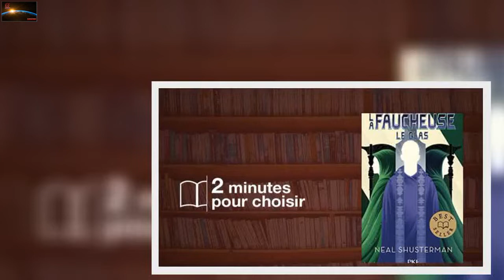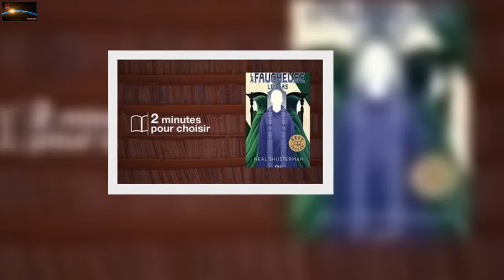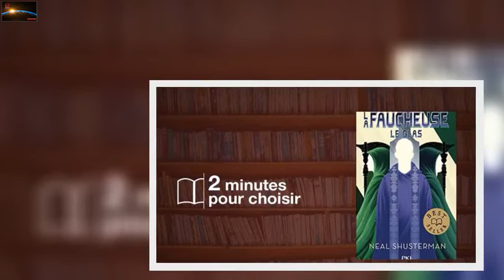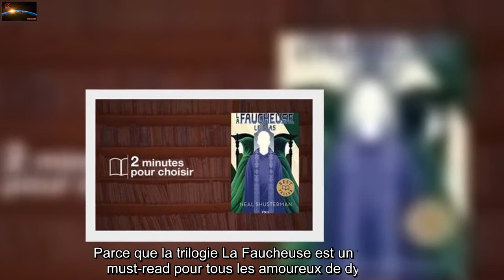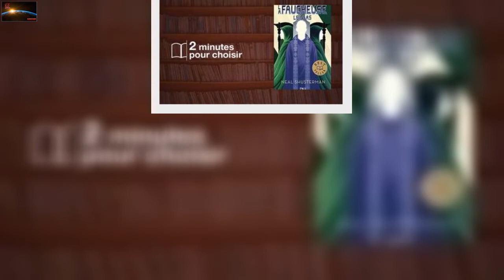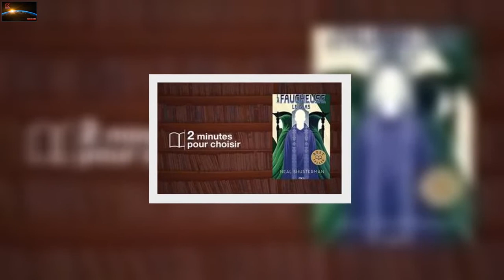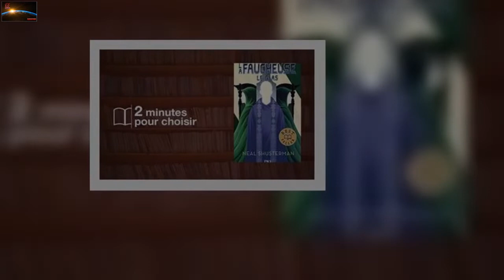« La Faucheuse : le Glas » : Le dernier tome de la trilogie de Neal Shusterman sort en poche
Les lectures coups de coeur, ça se partage.   Notre communauté vous recommande chaque jour un nouveau livre.   Aujourd'hui, « La Faucheuse, tome 3 : le Glas » de Neal Shusterman, paru le 17 février 2022 aux Éditions Pocket Jeunesse   Anne-So « Echos de Mots », blogueuse littéraire jeunesse et contributrice  du groupe de lecture 20 Minutes Livres, vous recommande La Faucheuse : le Glas de Neal Shusterman, paru le 17 février 2022 aux Éditions Pocket Jeunesse.  Sa citation préférée : Pourquoi ce livre ?Parce que le troisième et dernier tome de la trilogie de La Faucheuse est enfin sorti en poche ! C’est donc l’occasion de revenir ici sur cette dystopie young adult d’une très grande richesse. L’humanité a vaincu la mort, la famine et la maladie grâce à une intelligence artificielle à qui les hommes ont décidé de laisser le pouvoir : le Thunderhead. Cette dernière, toute puissante, impartiale et juste, n’a cependant pas le droit d’interférer avec la communauté des Faucheurs. Parce que la mort étant éradiquée, il était nécessaire de faire quelque chose pour limiter la démographie. Les faucheurs ont donc pour mission et honneur d’administrer la mort. Ses membres, intouchables et supposés irréprochables, ont des quotas à tenir et c’est pour cette raison que Maître Faraday a pris deux jeunes apprentis : Rowan et Citra. Ces deux-là, au début rivaux, vont très vite développer une relation forte qui ne cessera de se complexifier à mesure que la trilogie se déroulera. Parce que nos deux héros vont très vite se heurter aux limites de leur société et devront se battre contre ceux qui désirent les empêcher de faire ce qui est juste. La notion de morale est d’ailleurs très importante dans cette série et si la raison qui a poussé à créer la communauté des Faucheurs est juste et logique, et si les règles sont bien définies, on comprend que les choses ne peuvent bien tourner quand l’humain défie les lois de la nature… surtout lorsque l’humanité est si loin d’être incorruptible. Parce que, à partir du second tome, nous n’accompagnons plus uniquement Rowan et Citra mais nous entrons également dans les pensées de l’intelligence artificielle. Ces courts passages sont aussi terrifiants que fascinants et constituent des pistes de réflexions sur l’évolution de la technologie et le pouvoir de l’intelligence artificiel (tout comme ses limites). La corruption des élites, la mort, la trahison et l’amour sont d’autres thèmes présents dans cette trilogie aussi sombre que surprenante. Parce que la trilogie La Faucheuse est un véritable must-read pour tous les amoureux de dystopie. Une nouvelle fois, Neal Shusterman s’impose comme un auteur à l’imagination fertile et au talent indéniable, créateur de romans coup de poing et coup de cœur. Porté par des héros forts, des thèmes puissants et une plume irréprochable, cette série, en cours d’adaptation au cinéma par les studios Universal, est un petit bijou young adult à lire absolument !   L’essentiel en 2 minutes L’intrigue. Rowan et